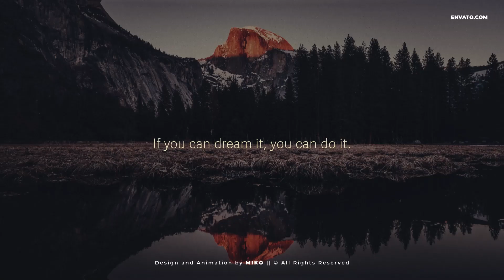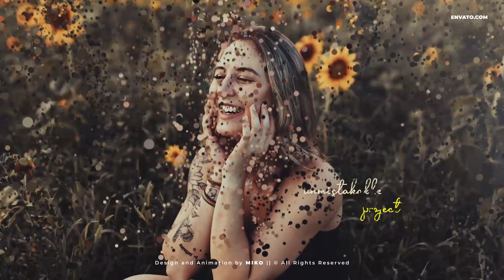Original Particles Slideshow (After Effects template)